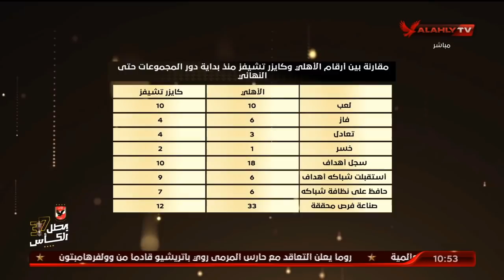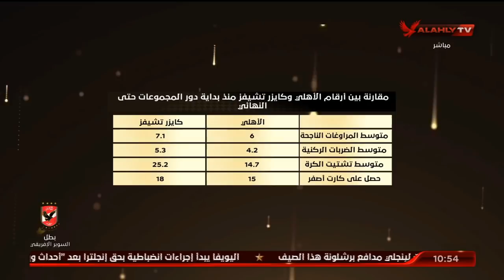الحلقة الكاملة | البيت الكبير مع إسلام الشاطر | 14-7-2021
ضيف الحلقة
طارق سليمان ـ مدرب حراس مرمى المقاصة